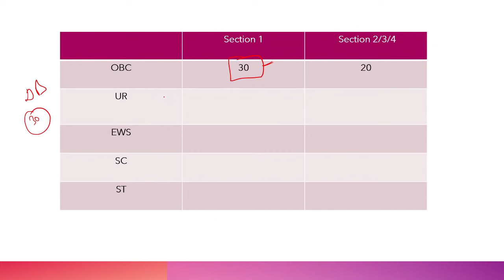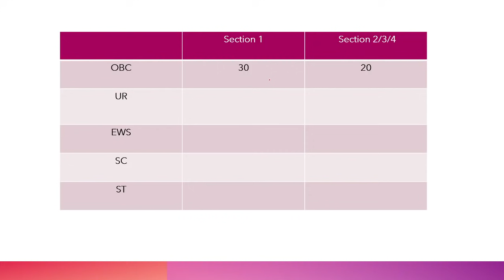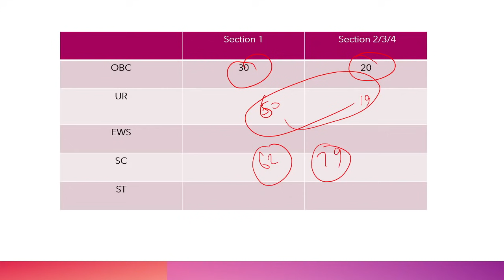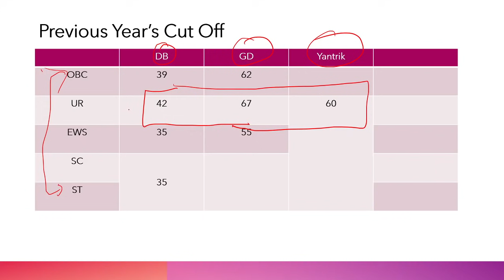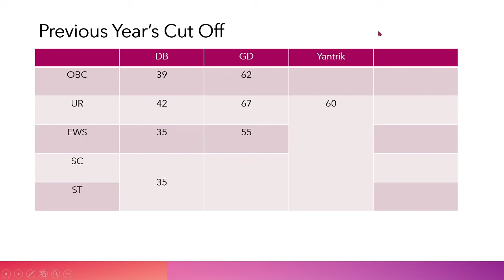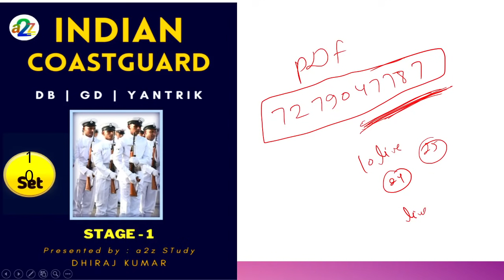Indian Coastguard GD/DB/Yantrik Cut Off, Safe Score And Passing Marks For 2021 Exam Coastguard Navik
Indian Coastguard GD/DB/Yantrik Cut Off, Safe Score And Passing Marks For 2021 Exam Coastguard Navik GD / DB / Yantrik Exam 2021

indian coast guard cut off 2021
indian coast guard cut off 2020
indian coast guard cut off by major kalshi classes